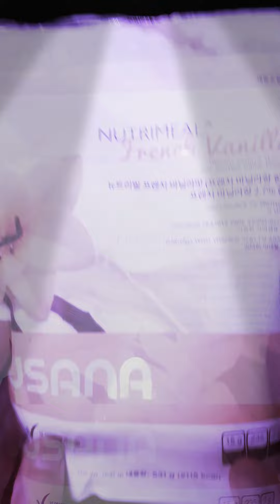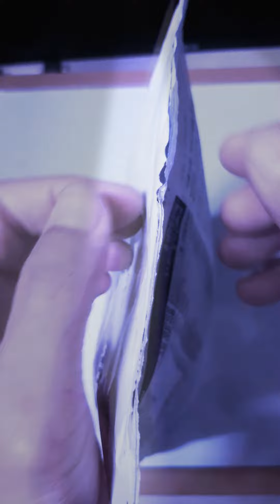지퍼백 닫는법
지퍼백 닫을때 이렇게 해보세요